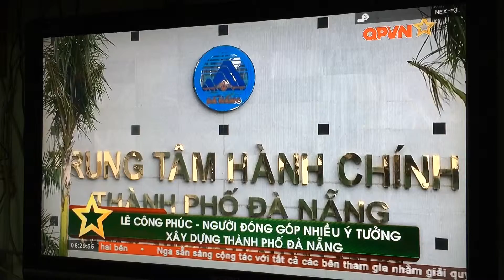Talkshow ngày mới Lê Công Phúc trên đài QPVN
Clip khác về LCP search :

1/Bản tin thời sự tối VTC 08/10/2015 từ phút 4:50

2/Bản tin thời sự tối VTC 15/11/2015 từ phút 22:30